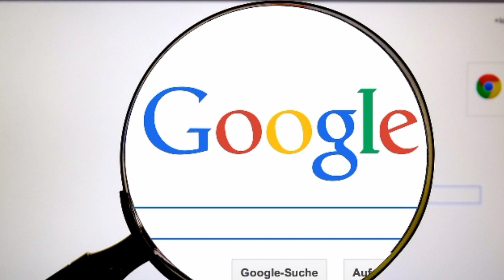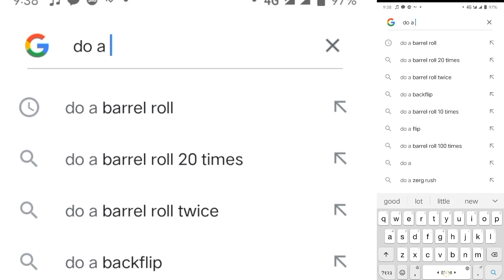Kya? search karne par Google ka screen Ek Bar tanwer karta hai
Hi guys this video is related on Google

Main is channel ke dwara technical videos upload karta hun aur mera dusri video dekhne ke liye niche Diye Gaye link per click Karen aur Agar Achcha Lage to like and share karna mat boliye aur subscribe Jarur kijiega

Video link